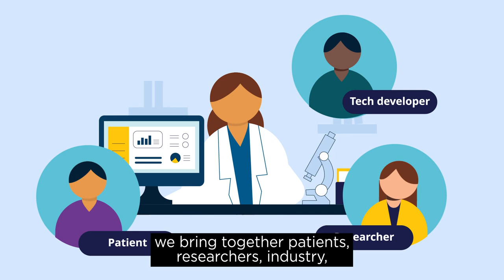Introducing the Centre for Digital Transformation of Health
The mission of the Centre for Digital Transformation of Health, established in 2019, is to improve health services and patient self-management through digital innovation. We solve complex real-world problems, generate evidence for changes to practice, and measure health outcomes that matter to patients.

We do this by bringing together researchers, businesses, educators, healthcare professionals, patients and the public. Our approach is hands-on: building an end-to-end pipeline for digital health innovations, including design, development, and technical and clinical evaluation, to facilitate implementation and adoption.

Our vision is connected health — digitally-enabled care to provide a seamless patient journey in which health workers and patients thrive.

Led by Professor Wendy Chapman, the Centre is a part of The University of Melbourne Faculty of Medicine, Dentistry and Health Sciences, in partnership with Computing and Information Systems in the Melbourne School of Engineering.